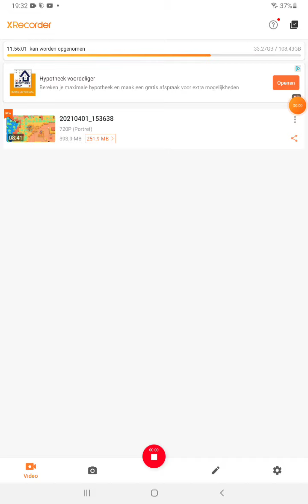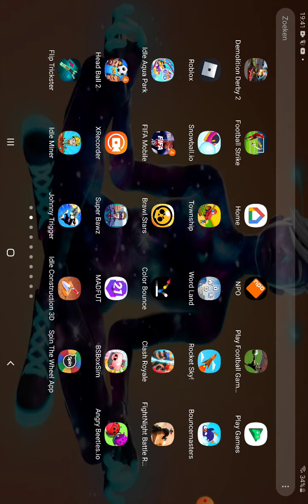serge pushen en 3 grote dozen openen